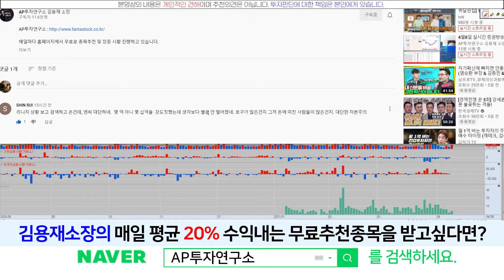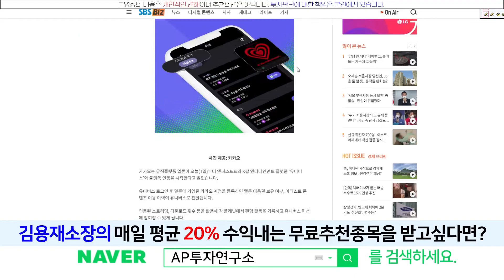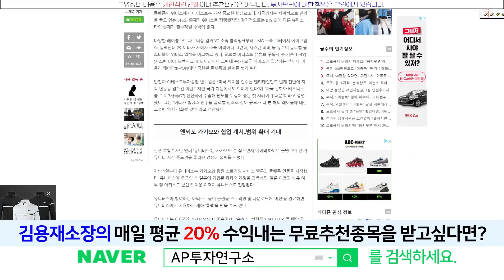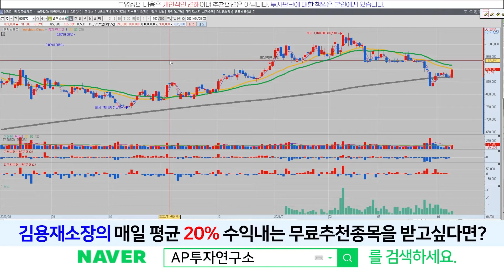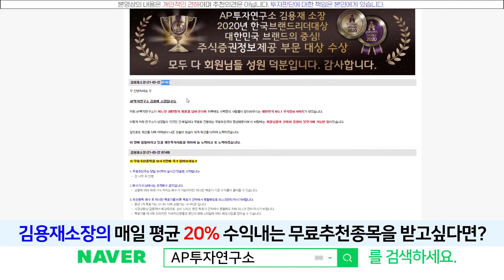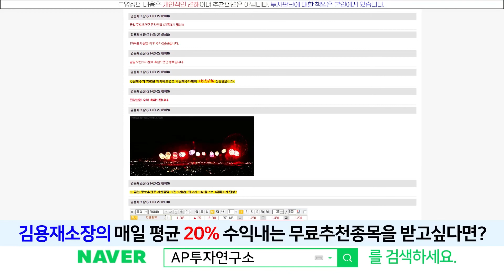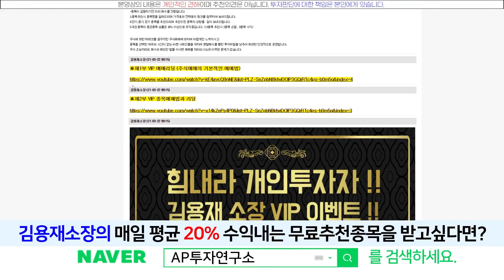엔씨소프트(036570) - 상승 해버리네요 그럼 내일은?